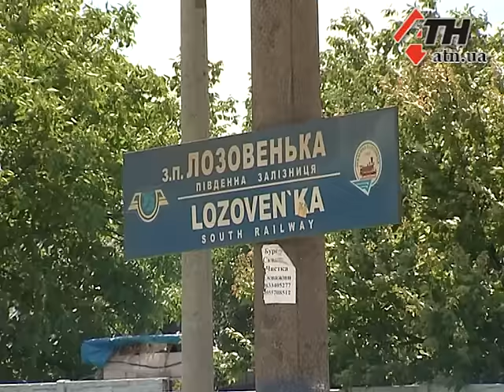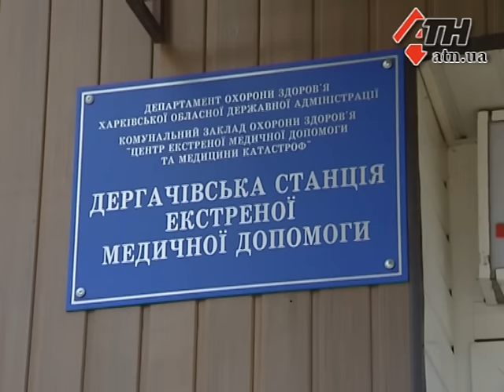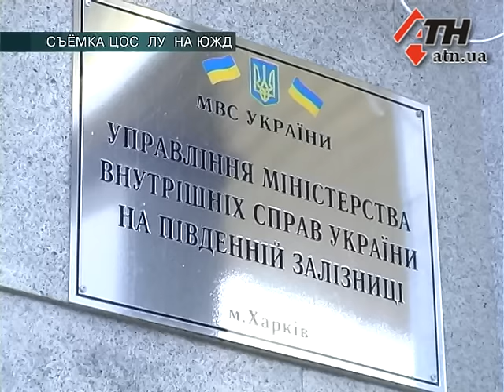12.06.14 - Зацеперы на крыше поезда - погибла 14-летняя любительница экстрима